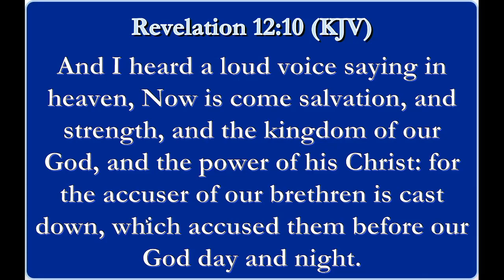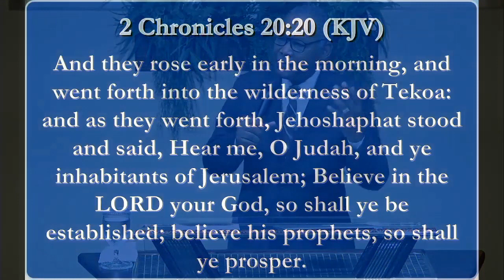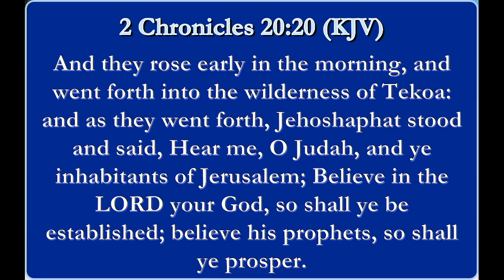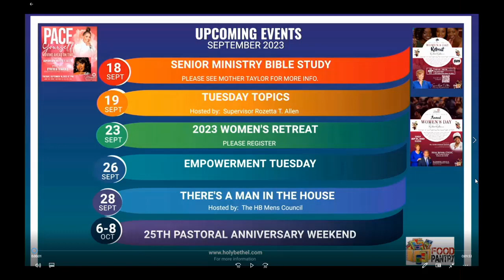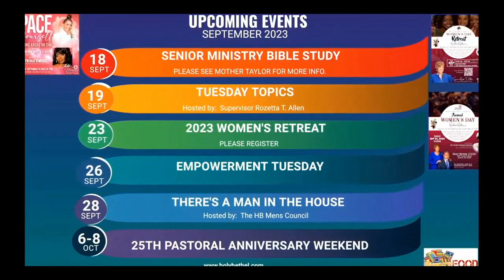Perilous Prosperity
Pastor Roosevelt Allen Jr
2nd Chronicles 20:20